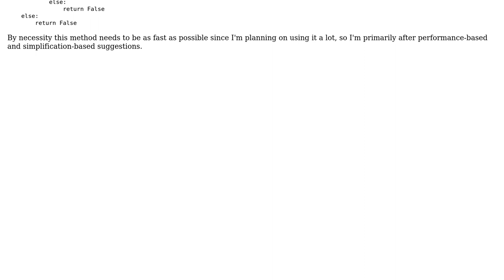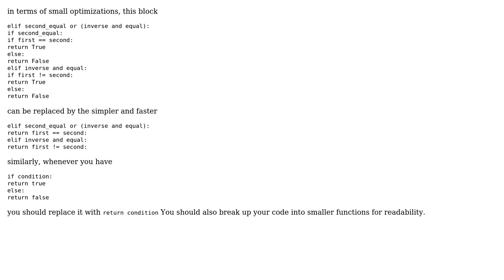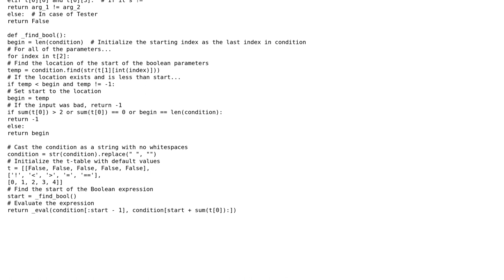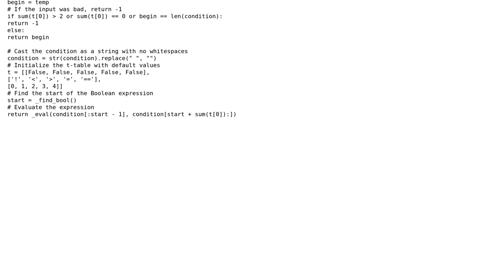Code Review: Evaluate string as boolean expression for Robot Framework (2 Solutions!!)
Code Review: Evaluate string as boolean expression for Robot Framework

With thanks & praise to God, and with thanks to the many people who have made this project possible! | Content (except music & images) licensed under CC BY-SA | Music | Images & others | With thanks to user Oscar Smith user Brandon Olson user 200_success and the Stack Exchange Network Trademarks are property of their respective owners. You are responsible for your own actions.